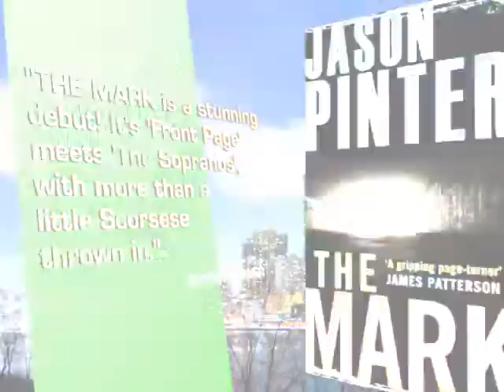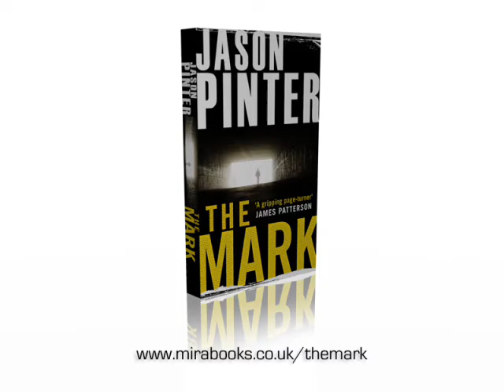The Mark by Jason Pinter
The Mark by Jason Pinter is THE thriller of 2008.  Check out the book trailer here.